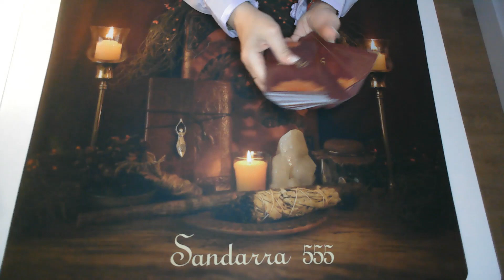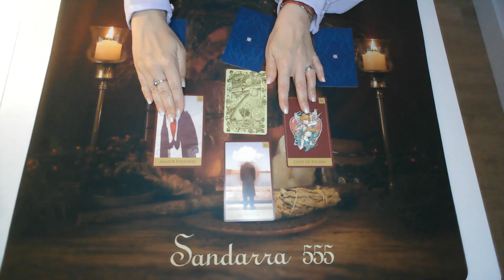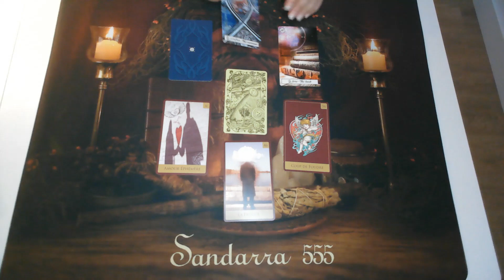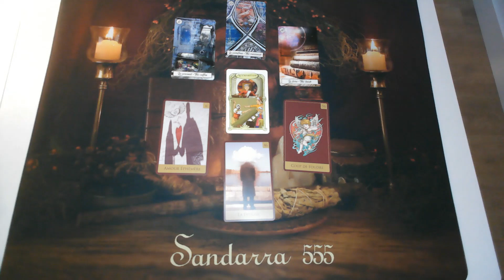🍀VENDREDI 28 OCTOBRE 2022🍀